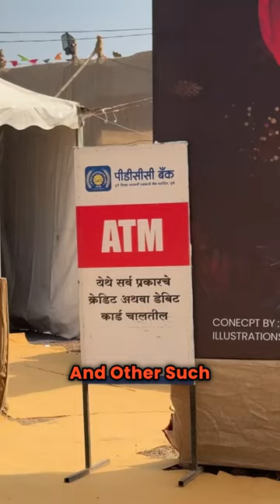Mobile ATM at Bhimtadi Jatra 2023!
BhimtadiJatra 2023 is LIVE
21st -25th December in 2023

Check the full video on YouTube/Facebook link in my stories

You will find hundreds of stores located throughout the venue from all over the country. You can purchase masala, sweets, clothes and have vegetarian and non-vegetarian food curated from the regime found throughout the Maharashtra.

Carry your own shopping bags and water bottles plastic bags are not allowed and what is available in disposable glass, which needs to be disposed at the same place for eight rupees. You can pay using UPI all over the Stall including the ticket counter and if you want cash, you can withdraw it from the mobile ATM located the entrance of been

Address
Bhimtadi Jatra
Agriculture College Ground
GRVR+HJ6, Behind Esquare, Sinchannagar,
Pune, Maharashtra 411005